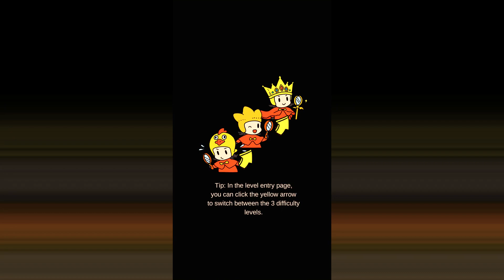Dream Detective - Mobile Gameplay Walkthrough Part 1 (iOS, Android)